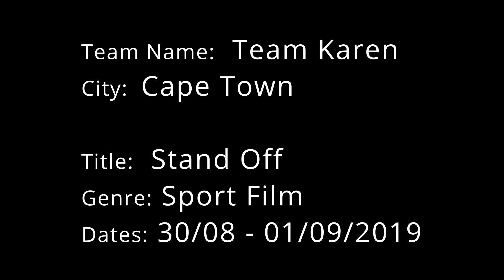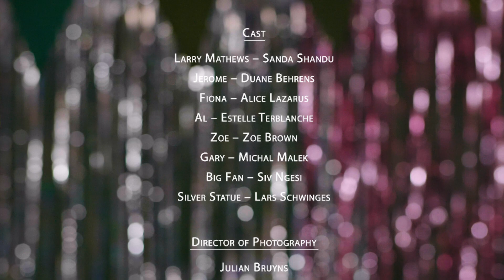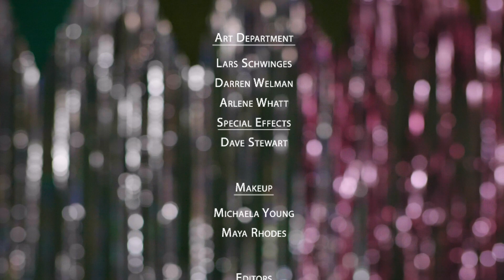Stand Off [Cape Town 48 Hour Film Project 2019]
Short film produced for the Cape Town 48 Hour Film Project

Genre: Sport Film
Required Character: Larry Matthews, sculptor
Prop: Dice
Line: "Here we go again"

AWARDS
Best Supporting Actor - Sanda Shandu (Garden Route International Film Festival, 2021)
Best Supporting Actress - Alice Lazarus (Garden Route International Film Festival, 2021)

FILM FESTIVALS
Garden Route International Film Festival (2021)
South African Independent Film Festival (2020)

CAST
Sanda Shandu: Larry Matthews
Alice Lazarus: Fiona
Zoë Brown: Zoë
Michal Malek: Gary
Estelle Terblanche: Al
Duane Behrens: Jerome
Siv Ngesi: Big Fan
Lars Schwinges: Silver Statue

CAST
Tim Leibbrandt: Director
Michal Malek: Producer

Jon Keevy: Writer
Max Milne: Writer
Ronan Steyn: Writer

Julian Bruyns: Director of Photography
Asanda Booth: Camera Assistant
Lazarus Seoposenwe: Sound

Arlene Wentzel: Art Department
Lars Schwinges: Art Department
Darren Welman: Art Department

Dave Stewart: Special Effects
Michaela Young: Hair and Makeup
Maya Rhodes: Hair and Makeup

Nic Manshon (Online Editor)
Jason Miller (Offline Editor)
Jason Thwaits (Colourist)
Roberto Millan (Motion Graphics)
Annel Rautenbach (Visual Effects / Compositor)
Lisa Stewart: Post-production Coordinator

Daniel Breiter: Music Composer
Giovan Steyn: Audio Mixer

Nathan Nadler-Nir: Runner